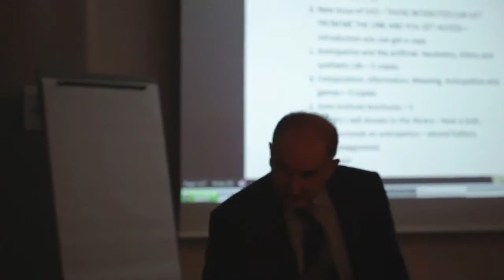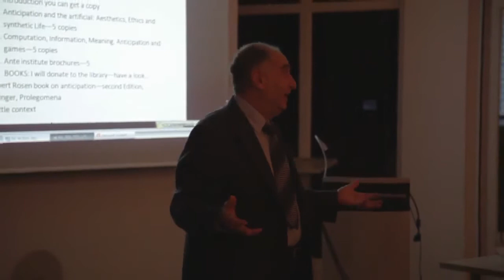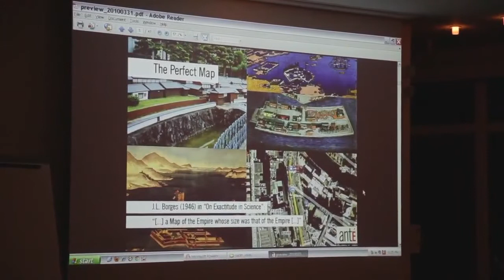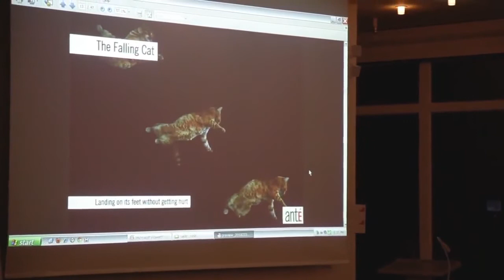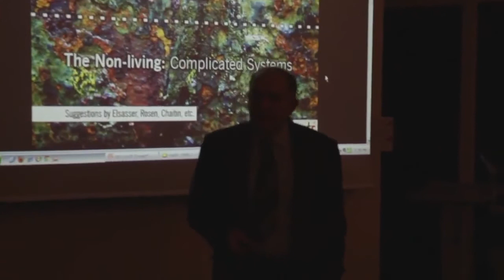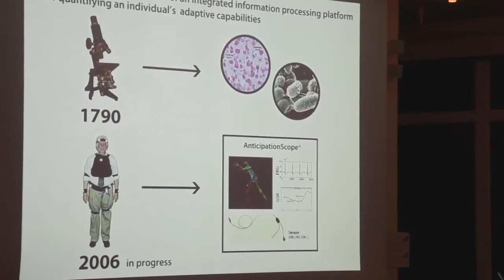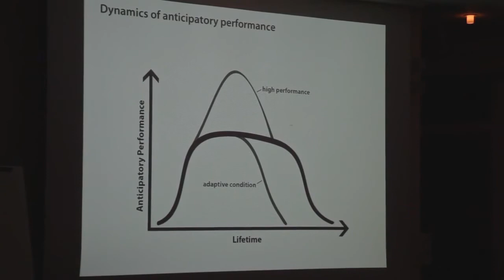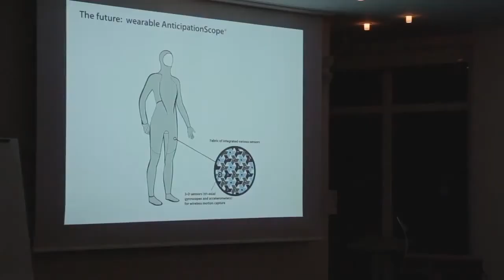Quantifying anticipation - lecture by Dr. Mihai Nadin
This is the Distinguished Fellow Lecture at the Hanse Institute for Advanced Study (January 2012). It reflects original research and a broader theoretic perspective.

Dr. Mihai Nadin, Ph.D. and Professor at The University of Texas at Dallas (UTD):

Nadin has authored over 35 books, both non-fiction and fiction, some translated into Spanish, German, French, Romanian, Korean, and Arabic. His book, The Civilization of Illiteracy (praised by E.D. Hirsch and Umberto Eco among others) is focused on what makes the change from a civilization dominated by literacy to a new civilization, of many literacies involved in unprecedented forms of human activity.

Nadin experienced several political and cultural environments: communism in his native Romania; Germany's social capitalism; and America's multi-cultural, capitalist democracy. He was shaped in science as well as in the humanities and contributed well respected original ideas.

This gives the author a unique perspective from which he articulated a provocative world view. Nadin is currently an endowed professor at the University of Texas at Dallas, where he directs the Institute for Research in Anticipatory Systems.